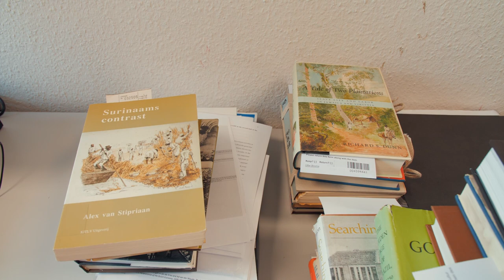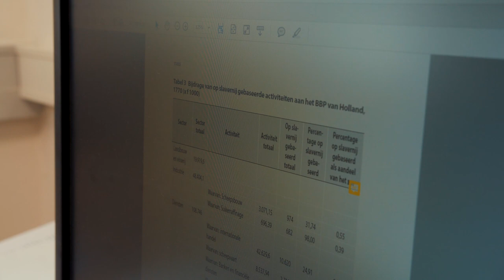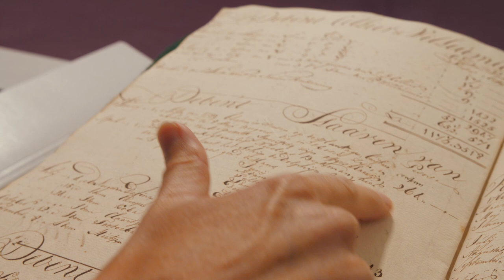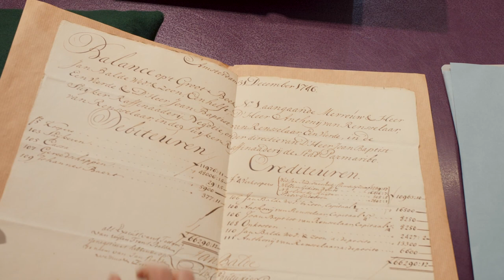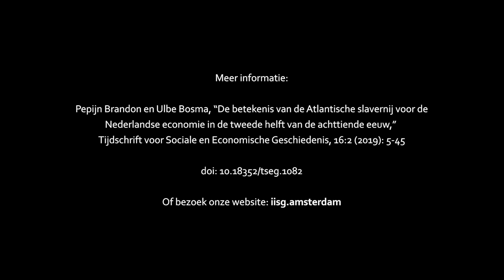Hoe belangrijk was de Atlantische slavernij voor de Nederlandse economie in de achttiende eeuw?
Op 26 juni presenteren IISG, de Vrije Universiteit en de Universiteit Leiden de uitkomsten van een meerjarig wetenschappelijk onderzoek dat deze vraag beantwoordt. De belangrijkste conclusies:
In 1770 was 5.2% van de Nederlandse economie gebaseerd op slavernij. Ter vergelijking: dit benadert anno 2019 het aandeel van Rotterdamse haven en de daarvan afhankelijke logistieke en distributiebedrijven in de Nederlandse economie (6%).

Voor het eerst wordt een wetenschappelijk onderbouwde en dus toetsbare indicatie gegeven van het profijt dat Nederland trok van de slavernij. Daaronder vallen naast de slavenhandel, ook de handel en verwerking van door slaven geproduceerde goederen zoals suiker, koffie en tabak. De onderzoekers betogen dat deze activiteiten samen de kurk waren die de achttiende-eeuwse Nederlandse economie drijvende hield.

Een nieuw licht op het debat
Dit onderzoek biedt nieuwe feiten voor het belangrijke maatschappelijke debat over het slavernijverleden van Nederland. Slavernij hield de economie gaande van één van de meest ontwikkelde commerciële samenlevingen in Europa en was dus meer dan marginaal, zoals meer dan eens beweerd is in het verleden.